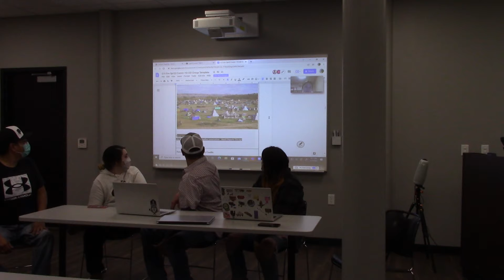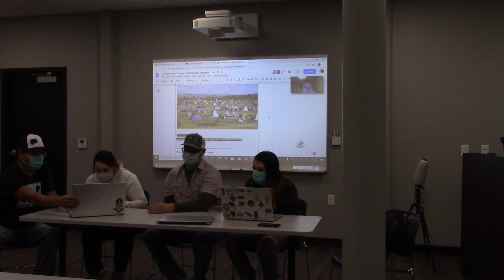MVI 01302 Spr 22 Group 5